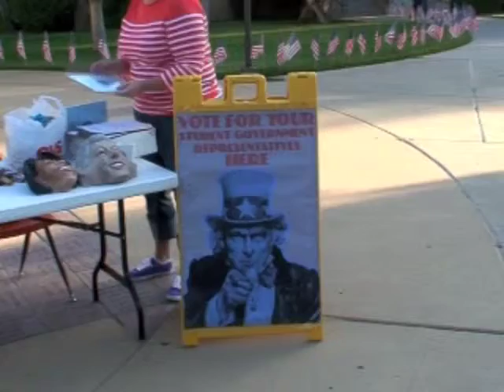SGA elections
Every year Amarillo College's Student Government Association holds elections to choose new members. Some members  of SGA explain what their organization does and how important this election is.